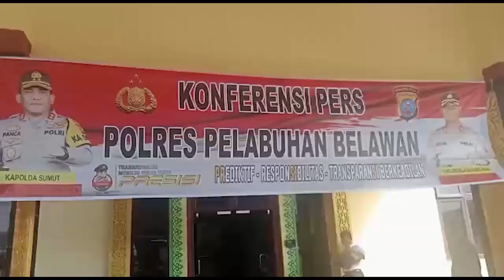TERKAIT MENGENAI PENGGELAPAN PAJAK DI SAMOSIR KAPOLRES TELAH MENJAWAB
Dari hasil Konfirmasi Dengan Kapolres Pelabuhan Belawan AKBP Josua Tampubolon  yang sebelumnya Menjabat Kapolres  Kabupaten Samosir
Sewaktu acara Konfrensi Pers di halaman Mako Polres Pelabuhan Belawan,dari Pertanyaan wartawan Belawan.

Terkait  dirinya dikaitkan dengan dugaan Penggelapan Pajak sewaktu bertugas sebagai Kapolres Samosir dan telah di jawab oleh sang Kapolres Pelabuhan dengan Slow

Sehingga dari Penjelasannya dapat di dengar dan dimengerti oleh para awak Media di Medan Utara khususnya di belawan dan inilah keterangan yang di sampaikan oleh AKBP Josua Tampubolon